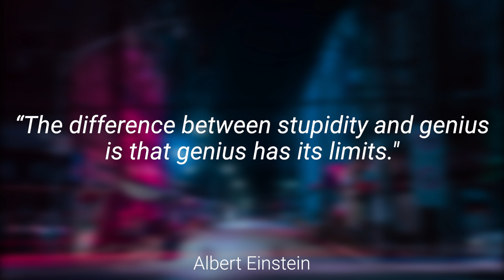Signing in Seconds: Learn how to say STUPID in ASL! LESS THAN 40 SECONDS!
✨Learn how to sign STUPID!✨

Welcome to your ASL learning adventure, where you delve into the sign for 'STUPID' 🙈🤦‍♂️.

Follow me as I guide you through the expressive handshapes and movements that capture the essence of 'STUPID'.

FUN FACT: Did you know the term 'stupid' has evolved over time? Originally derived from the Latin word 'stupidus,' meaning 'amazed' or 'senseless,' it has come to be associated with a lack of intelligence or common sense. However, using this sign with sensitivity and respect is important, as labeling someone as 'stupid' can be hurtful and derogatory.

📷 INSTAGRAM➜ @latenightsigns
🐦 TWITTER➜ @latenightsigns
👥 FACEBOOK➜ @latenightsigns